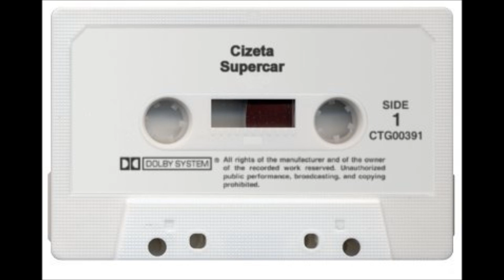Cizeta - Supercar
Cizeta - Supercar (2009)